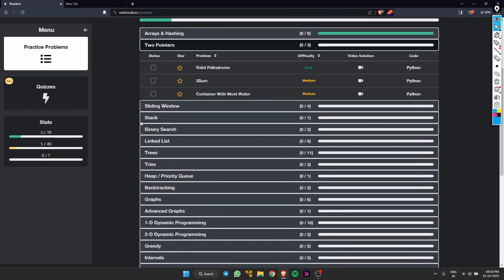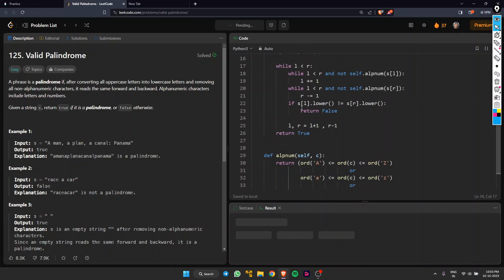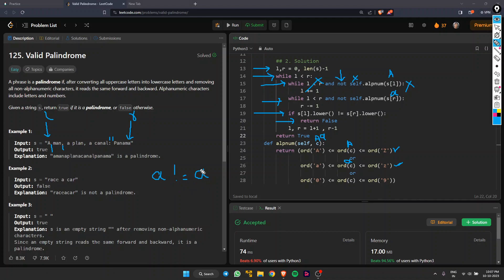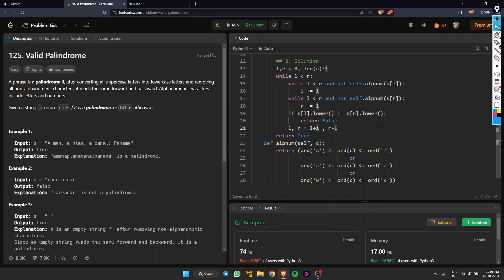Valid Palindrome - Leetcode 125 - Python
Welcome to my coding tutorial on solving Leetcode problem 125, "Valid Palindrome," using Python! In this video, we'll dive into the world of algorithms and data structures to tackle this common interview question.

A valid palindrome is a string that reads the same forwards as it does backward. We'll discuss the approach to solve this problem efficiently and implement it step by step in Python.

Here's what we'll cover in this video:

Understanding the problem statement and constraints.
Preprocessing the input string to remove non-alphanumeric characters and convert it to lowercase.
Checking whether the modified string is a palindrome using two pointers.
Explaining the time and space complexity of our solution.
By the end of this tutorial, you'll have a clear understanding of how to approach similar problems and gain confidence in your Python coding skills.

Let's get started with solving the "Valid Palindrome" problem in Python!

💼 LinkedIn: Sahil (亗sAɥiŁ ʝAиɢiĐ亗) Jangid
📌 GitHub: sahiljangid8619